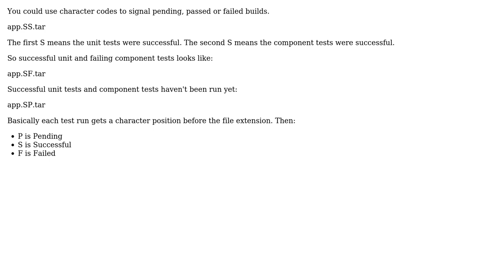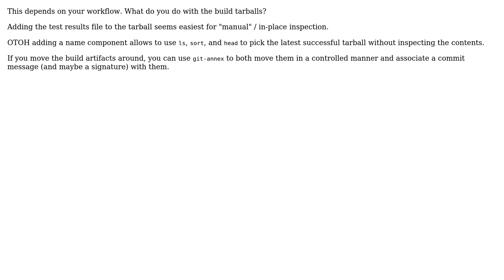Software Engineering: Best practices for marking build tarballs as unit/component test passed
With thanks & praise to God, and with thanks to the many people who have made this project possible! | Content (except music & images) licensed under CC BY-SA | Music | Images & others | With thanks to user Quaker user Greg Burghardt user 9000 and the Stack Exchange Network Trademarks are property of their respective owners. You are responsible for your own actions.